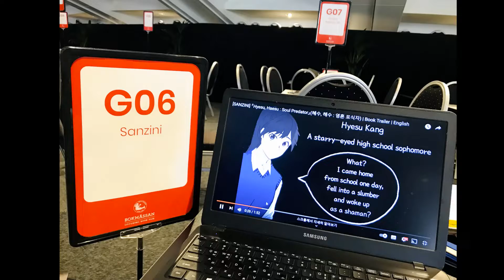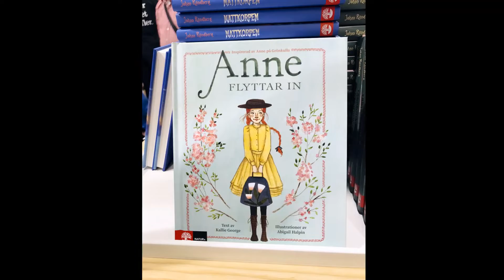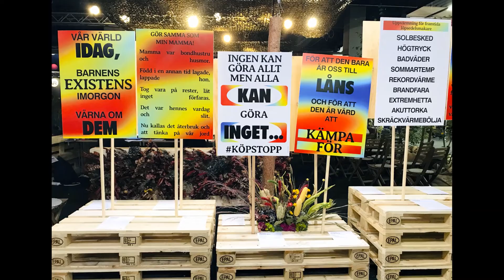2022 예테보리도서전의 생생한 현장을 담아보았습니다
2022 예테보리 도서전이 지난 9월 22일부터 25일까지 나흘간 스웨덴 예테보리에서 열렸습니다. 이번 예테보리 도서전은 코로나 이후 처음으로 오프라인으로 열렸습니다. 오랜만에 직접 대면하는 행사인 만큼 많은 사람들이 찾아왔습니다. 부스들이 빈틈없이 꽉꽉 들어찼고, 출판사 관계자부터 일반 관객까지 사람들로 발디딜 틈이 없었습니다.

남아프리카공화국을 주빈국으로  '기후위기', 'Crimetime', '우크라이나의 목소리'라는 세 가지 주제로  진행된 이번 도서전에 우리 산지니도 참여했습니다.  2013년, 2019년에 이어 세 번째 참석입니다.

산지니가 담아온 예테보리도서전의 생생한 현장을 느껴보세요!